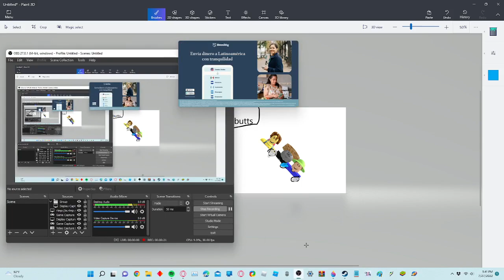SIGMA CHAD GANG WAKE UPPPP